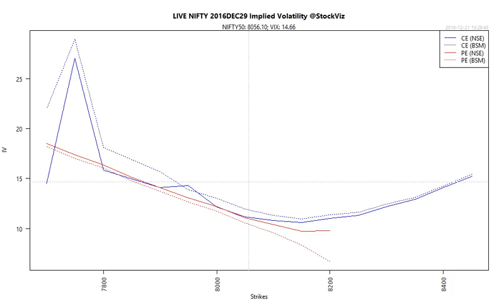NIFTY Implied Volatility 2016-12-21